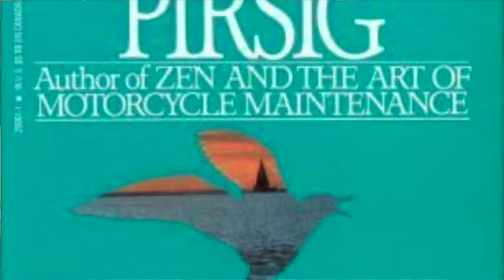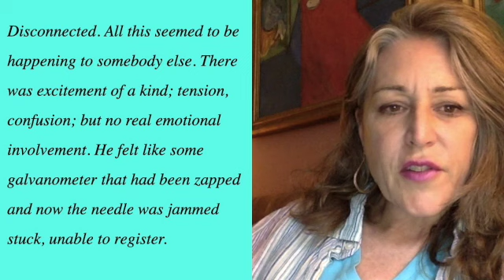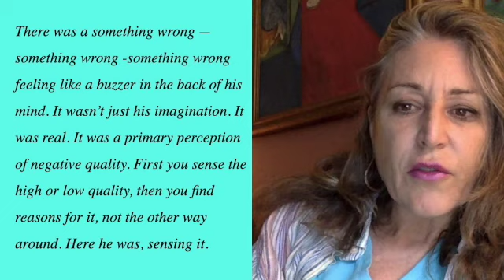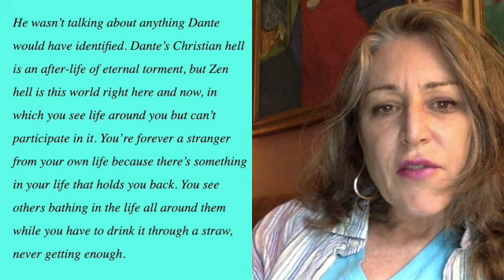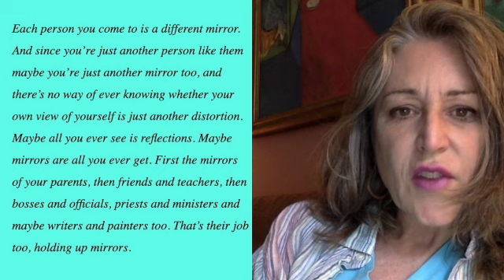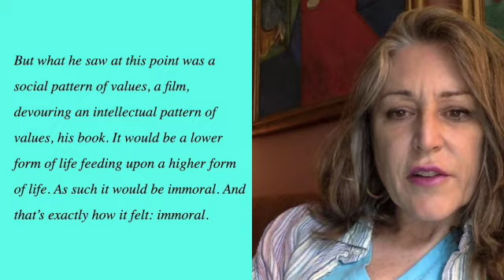Lila - An Inquiry into Morals - by Robert M. Pirsig - Commentary on Chapter 20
The moment has passed, the dazzle is gone... Pheadrus is left with a ghost, and something wrong, something wrong...what is it? Doesn't everyone want to be a big deal in Hollywood?